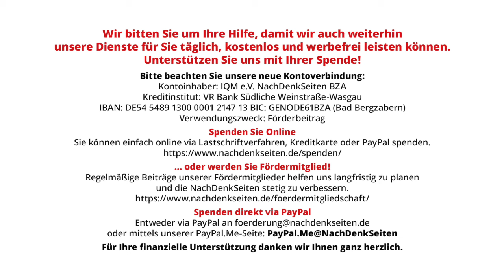Brauchen wir eine europäische Atomstreitmacht? | Oskar Lafontaine | NDS-Podcast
Mehr zum Thema:
USA und Deutschland – eine schwierige Beziehung. Daniele Ganser im Gespräch mit Oskar Lafontaine
Selenski will den dritten Weltkrieg. Von Oskar Lafontaine

Brauchen wir eine europäische Atomstreitmacht? | Oskar Lafontaine | NachDenkSeiten-Podcast | 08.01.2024

Es ist Zeit, mit einer Lebenslüge aufzuräumen: Kein US-Präsident wird je bereit sein, einen Nuklearkrieg mit Russland zu riskieren, um Europa zu retten. Viele folgern daraus, Europa sollte aufrüsten. Falsch! Die USA und Russland müssen endlich abrüsten. Von Oskar Lafontaine.

Artikel veröffentlicht am: 08. Januar 2024 um 11:00
Autor: Oskar Lafontaine (Gastbeitrag)
Sprecher: Tom Wellbrock
Titelbild: Shutterstock / GAS-photo

NDS, NachDenkSeiten-Podcast, NDS-Podcast, Außen- und Sicherheitspolitik, Aufrüstung, Europapolitik,
Abrüstung, Abschreckungsstrategie, Atomwaffen, Geostrategie, NATO, Russland, USA